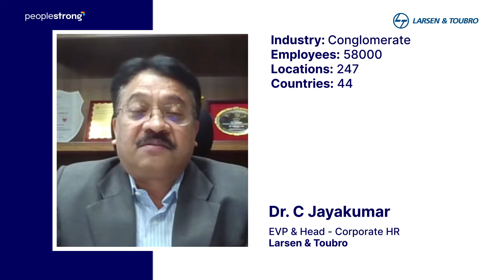Transforming Talent Acquisition at Larsen & Toubro | Dr. C. Jayakumar, EVP & CHRO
Dr. C. Jayakumar, EVP & CHRO at L&T describes how both the time to hire and the quality of hires have improved across 247 locations with PeopleStrong